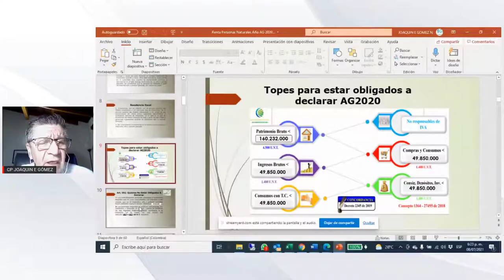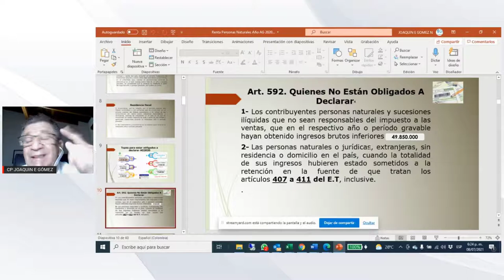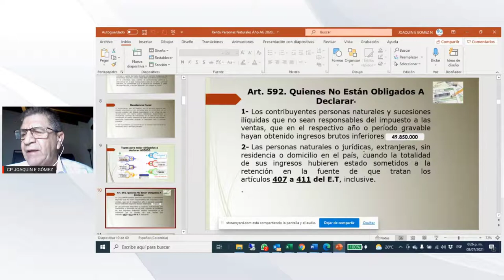¿ Quienes NO están obligados a declarar renta persona natural?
QuédateEnCasa2021 ✨ Taller de Declaración de Renta Persona Natural 🎯🚀 ¡Últimos días! ⏰
𝗖𝗢𝗦𝗧𝗢𝗦:
• Público en general: $85.000
Fecha. 21 y 22 de Julio

Pagina de Facebook:
Consejo Nacional de Contadores Públicos.

Pagina Web Oficial del Consejo Nacional De Contadores Públicos.